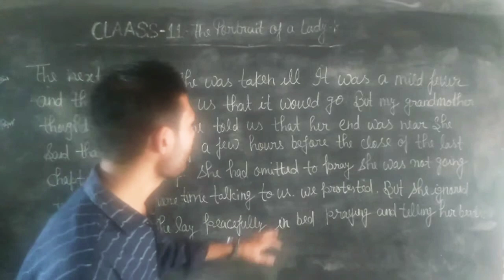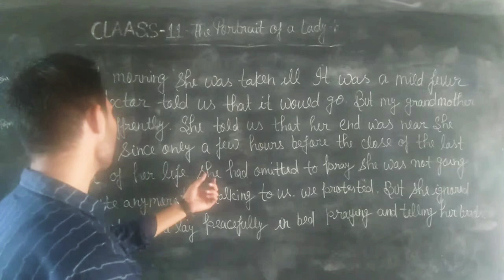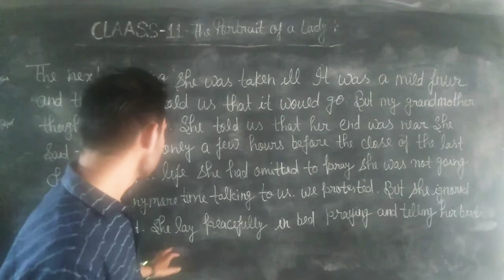Class 11th English The Potrait of a Lady By Saurabh Sir